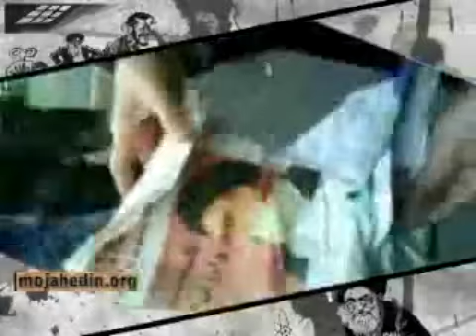tanz taranei nemidoni be khoda.wmv